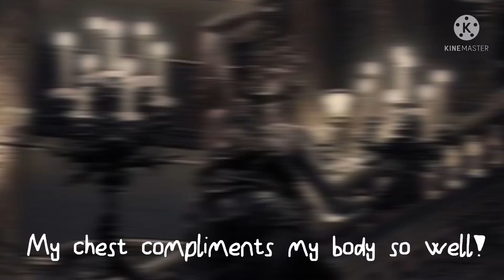✎…Big Biddies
•Music// Tinashe- Party Favors
•Reminder: benefits are only a summary of the affirmations
•There are no gender specific affirmations used in this subliminal
•POC and Lgbtq+ safe
Benefits 🦇
➡︎ Have your desired cup size. Your boobs rapidly grow. Have desired areola and nipple shape, size, and color. Your boobs are perky, soft, smooth, clean, squishy, and bouncy. Your boobs look beautiful at every angle. Have the most mesmerizing and beautiful nude body. Have a natural breast lift. Boobs sit pretty. Have good hygiene.

➡︎Your boobs feel comfortable and supported by every bra you wear. Your boobs are mesmerizing, pretty, aesthetically pleasing, and arousing. Be the definition of confidence, your confidence even makes others confident, your confidence even inspires others.

➡︎Be immune to feeling insecure about your breasts. Be immune to creeps harassing you. Be immune to being forced & guilt tripped into sending nudes. Be immune to people saying negative things about your boobs.
❥ Methods: sped 6x, first person, present tense, emotions, positive questioning, mini booster
❥ Take breaks if necessary
❥ Stay hydrated! Drink water
❥ ily!